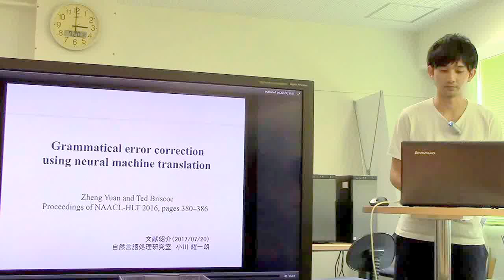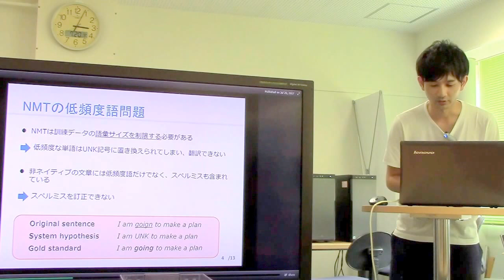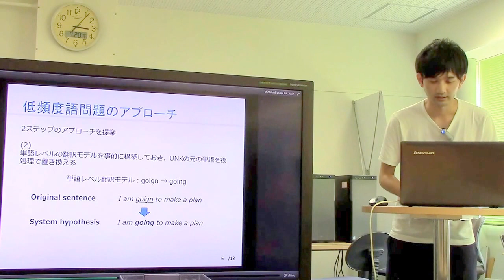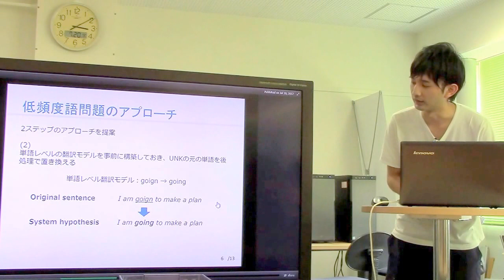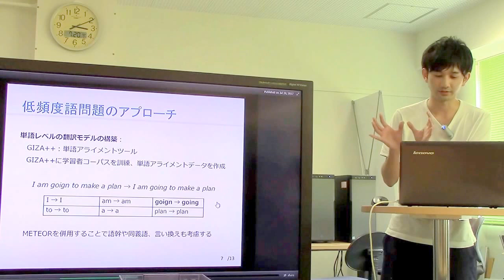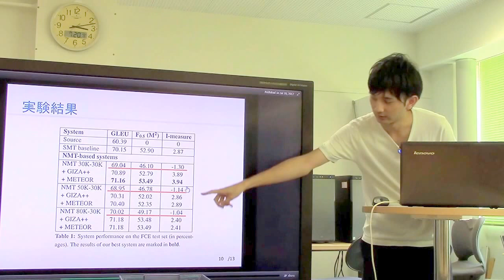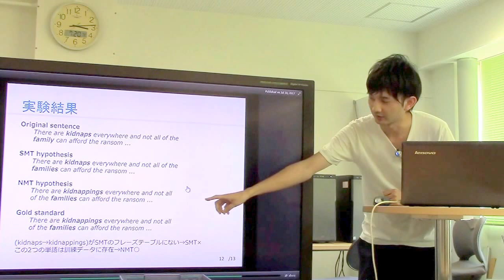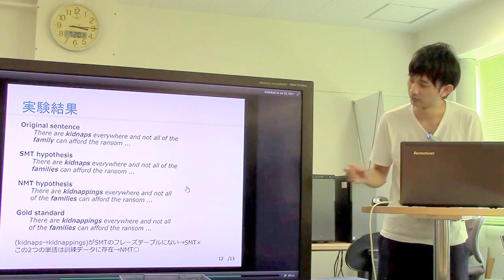文献紹介／Grammatical error correction using neural machine translation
Grammatical error correction using neural machine translation
Zheng Yuan and Ted Briscoe